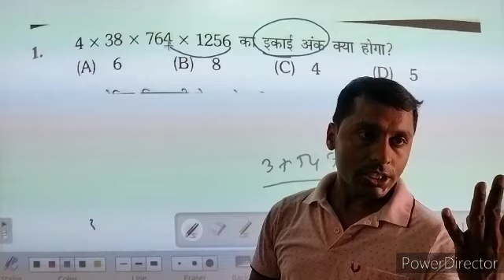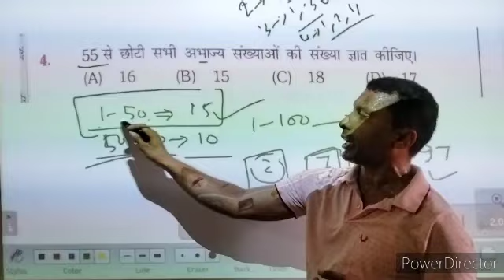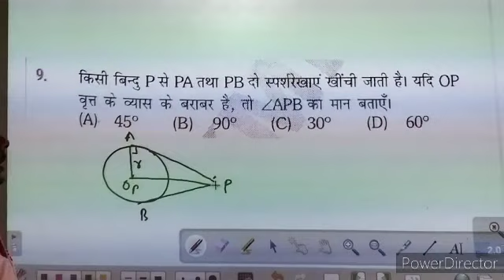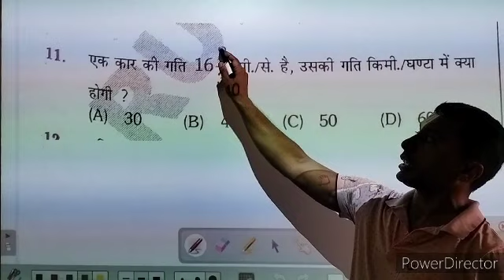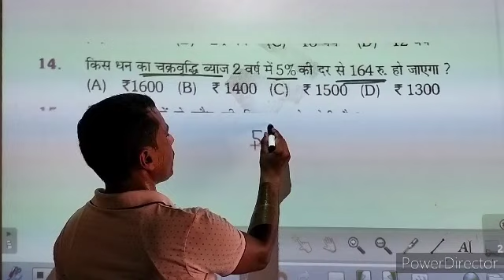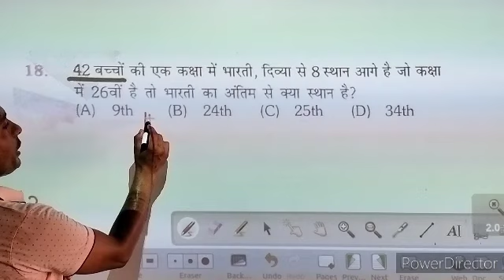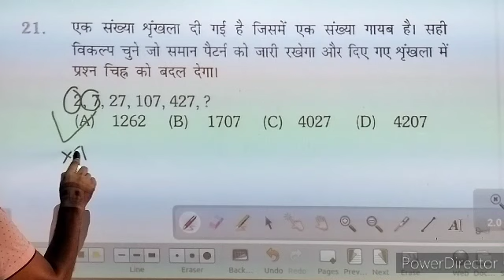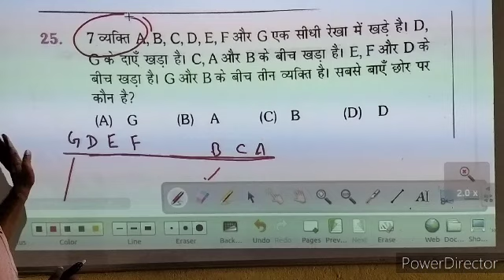BPSC बिहार शिक्षक भर्ती # BPSC बिहार पुलिस # Railway ALP # Technician # Special Series :-06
# BPSC बिहार पुलिस
# Railway ALP
 # Technician
Khan sir

# Special Series :-06